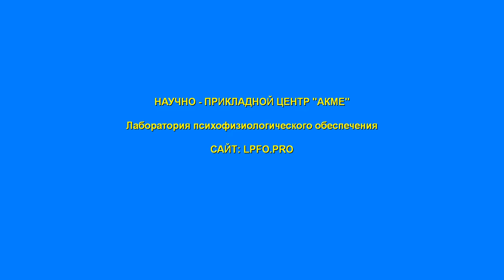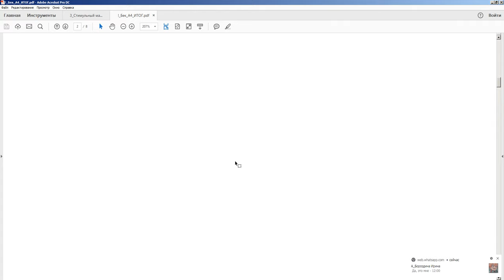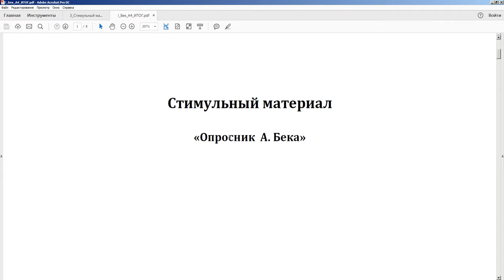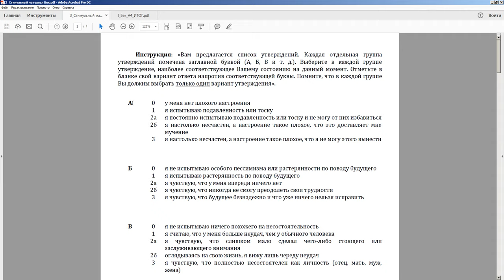Опросник Аарона Бека. Депрессия.